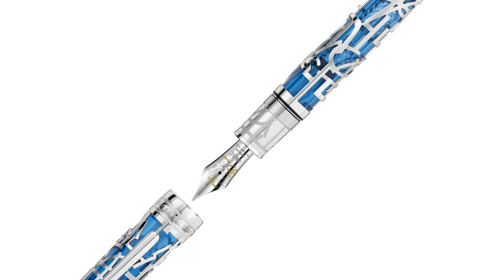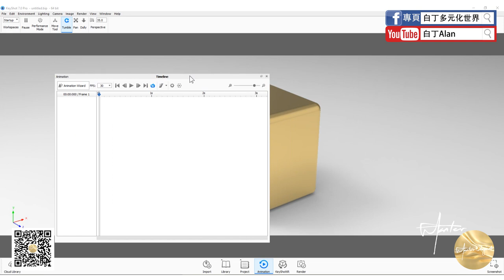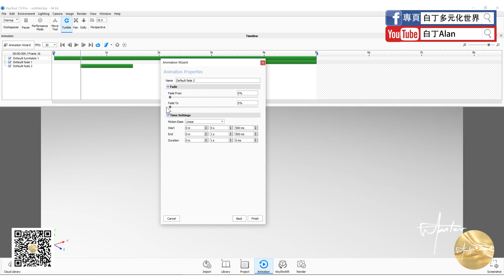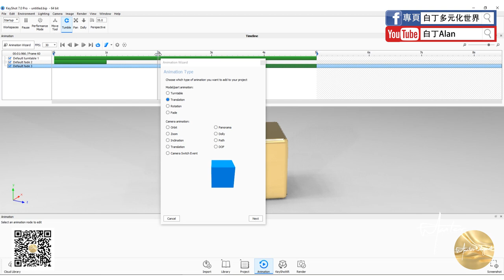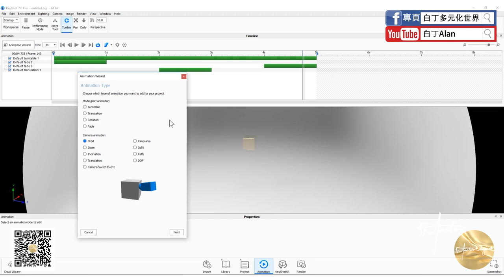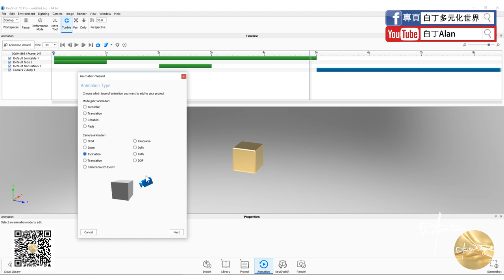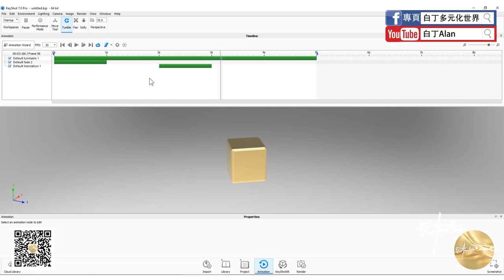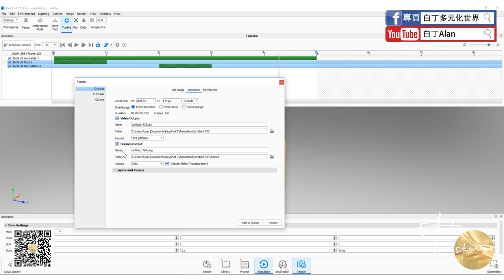Keyshot tutorial軟件教學 06 動畫